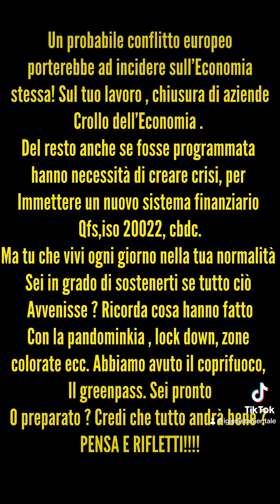La tua zona comfort è la tua condanna